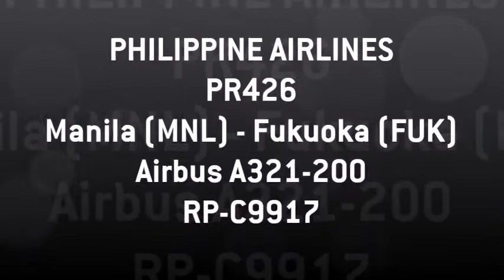Philippine Airlines PR426 (Manila - Fukuoka) Full Flight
Airline: Philippine Airlines
Flight No.: PR 426
Aircraft: Airbus A321-200
Rego: RP-C9917
Seat: 49A